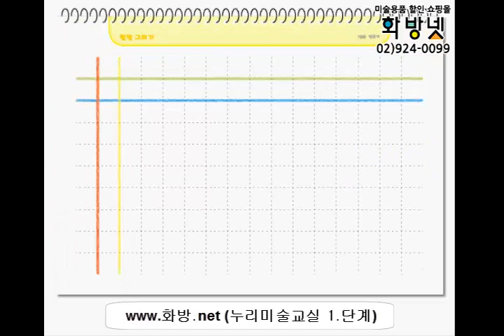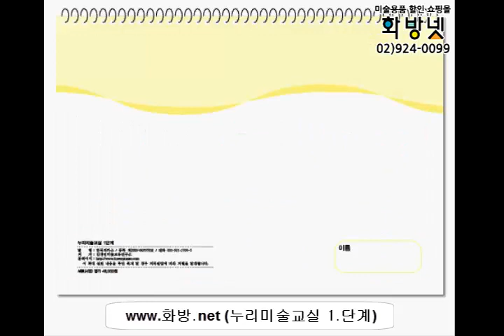누리미술교실 단계1